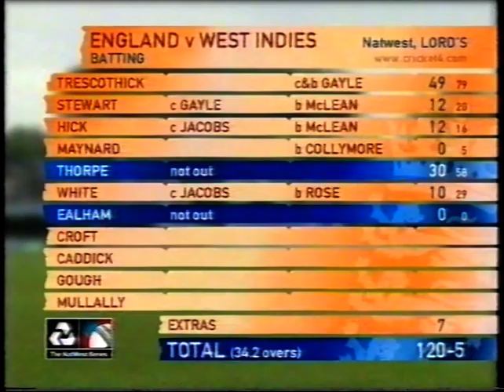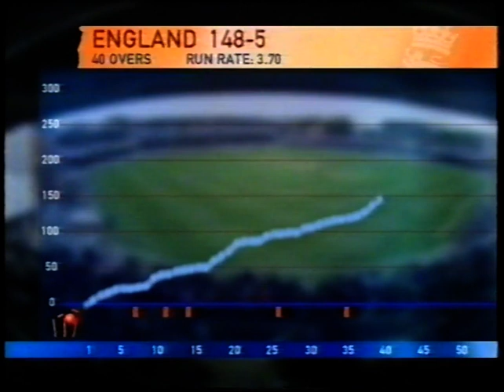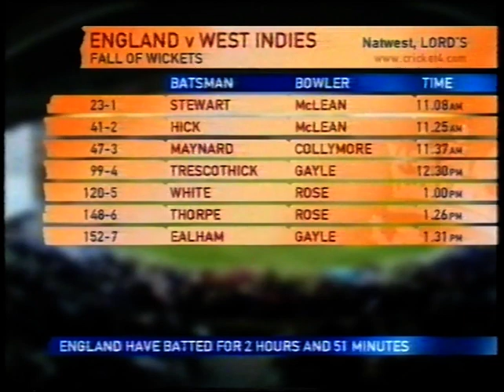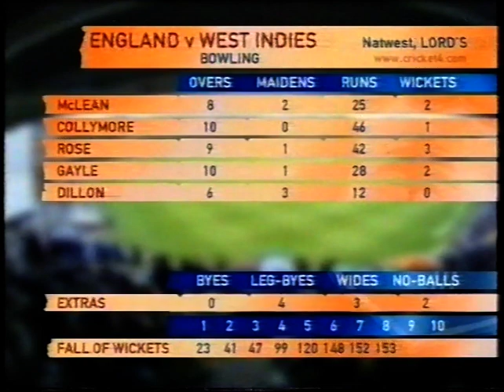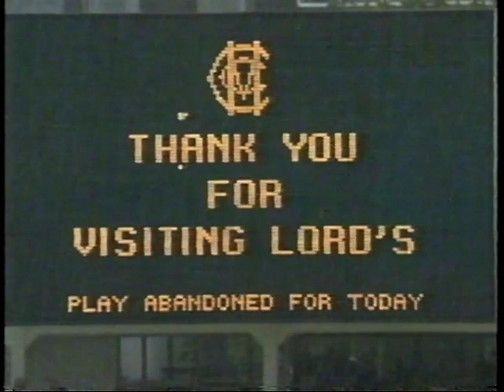ENGLAND v WEST INDIES NATWEST SERIES ODI #3 LORD'S JULY 9 2000 MARCUS TRESCOTHICK FRANKLYN ROSE